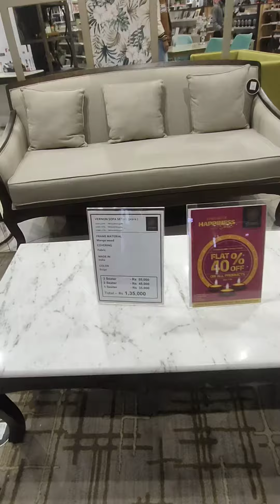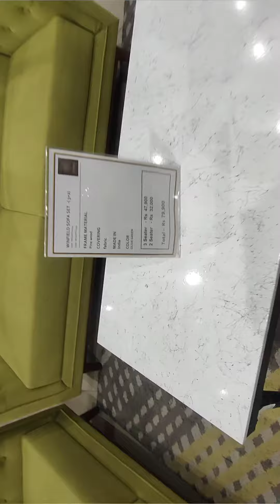Latest sofa designs 2024 | new sofa design 2024